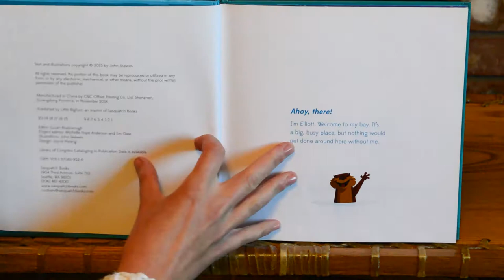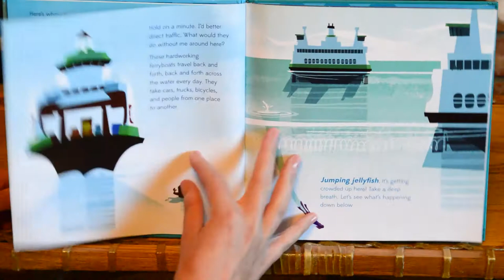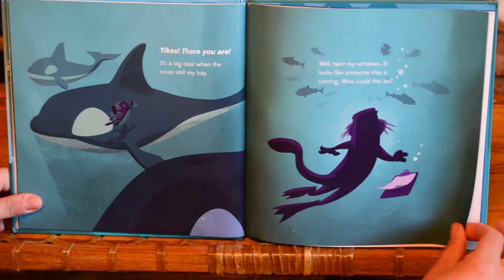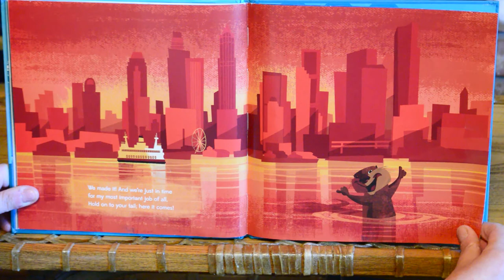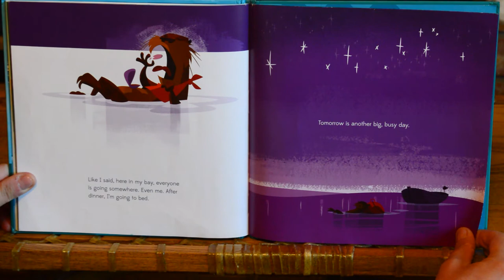Tiny Tides: Elliott the Otter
Join us as our volunteer Elizabeth reads Elliott the Otter: The Totally Untrue Story of Elliott, the Boss of the Bay. Written by John Skewes & Eric Ode, and illustrated by John Skewes.

To buy Elliott the Otter: The Totally Untrue Story of Elliott, the Boss of the Bay,

We do not have rights to Elliott the Otter: The Totally Untrue Story of Elliott, the Boss of the Bay.